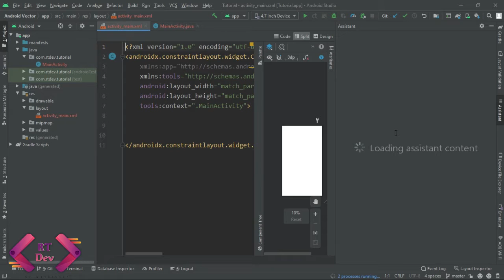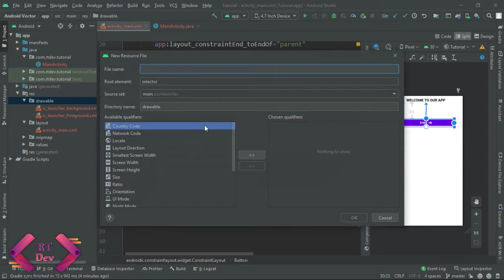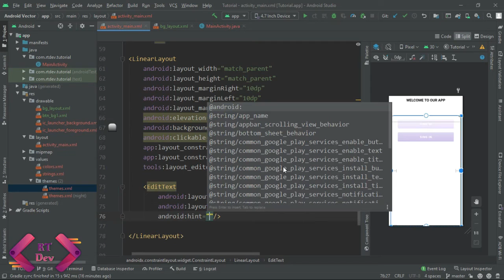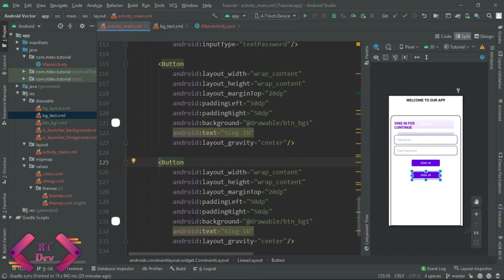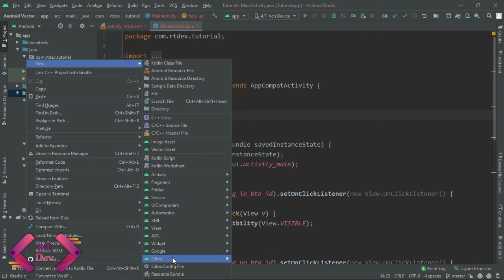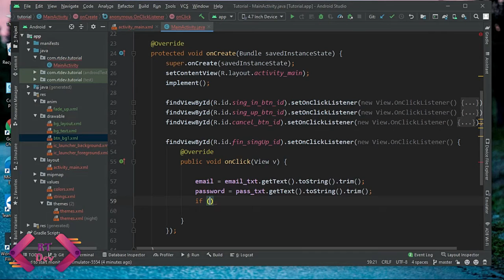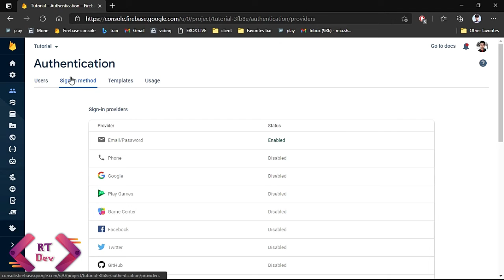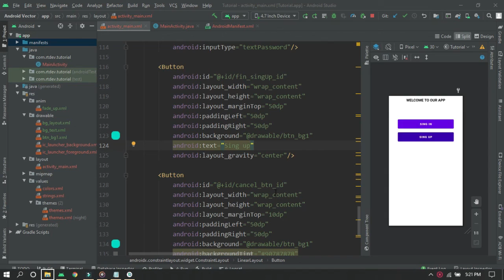Firebase Authentication - Sing Up Method Using Firebase for Android Studio PART 1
SingUp System Documentation and Full Source Code

You can ask for help through comments or you can knock me on Facebook.